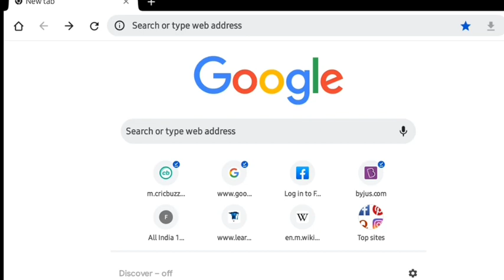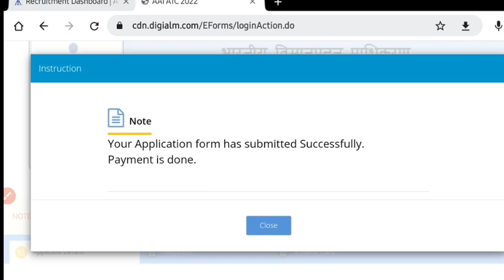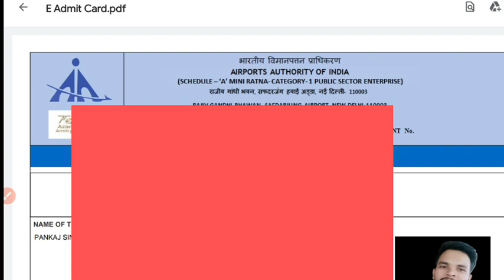AAI ATC admit card || ATC admit card download step by step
your questions
ATC admit card download kaise kare
ATC admit card download  @PrashantChaturvedi